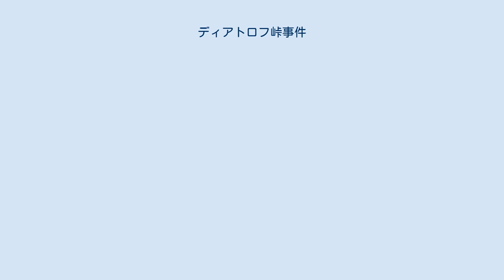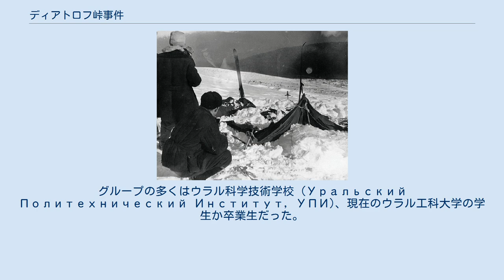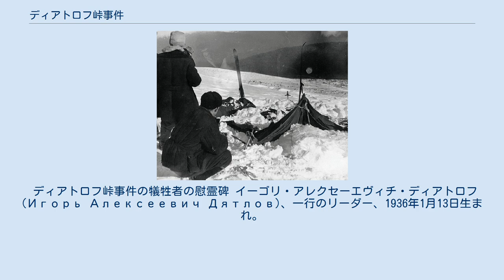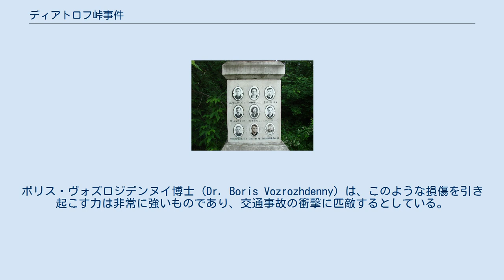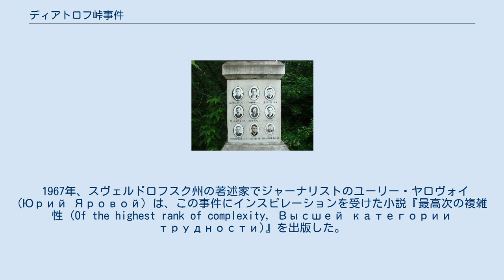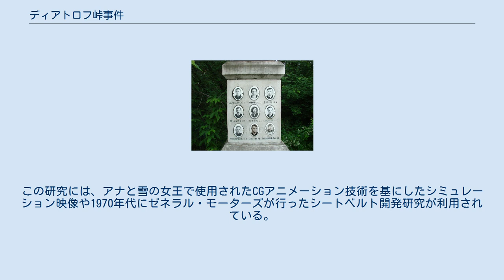ディアトロフ峠事件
ロシア・ディアトロフ峠の位置 ディアトロフ峠事件（ディアトロフとうげじけん）とは、1959年2月2日の夜、当時のソ連領ウラル山脈北部で雪山登山をしていた男女9人が不可解な死を遂げたことで知られる事件である。
事件は、ホラート・シャフイル山（Kholat Syakhl、Холат-Сяхыл、マンシ語で「死の山」の意）の東斜面で起こった。
事件があった峠は一行のリーダーであったイーゴリ・ディアトロフ（ディヤトロフ、ジャートロフ、ジャトロフ、Игорь Дятлов）の名前から、ディアトロフ峠（ジャートロフ峠、ジャトロフ峠、Перевал Дятлова）と呼ばれるようになった。
 当時の調査では、一行は摂氏マイナス30度の極寒の中、テントを内側から引き裂いて裸足で外に飛び出したとされた。
遺体には争った形跡はなかったが、2体に頭蓋骨骨折が見られ、別の2体は肋骨を損傷、1体は舌を失っていた。
さらに何人かの犠牲者の衣服から、高い線量の放射性物質が検出された。
 事件は人里から隔絶した山奥で発生し生還者も存在しないため、いまだに全容が解明されず、不明な点が残されている。
当時のソ連の捜査当局は「抗いがたい自然の力」によって9人が死に至ったとし、事件後3年間にわたって、スキー客や探検家などが事件の発生した地域へ立ち入ることを禁じた。
 ソ連を引き継いだロシア連邦の最高検察庁は2020年7月13日、雪崩が原因との見解を示した。
 一行は男性8名女性2名からなり、スヴェルドロフスク州内のウラル山脈北部においてスキーでのトレッキングを計画していた。
グループの多くはウラル科学技術学校 (Уральский Политехнический Институт, УПИ)、現在のウラル工科大学の学生か卒業生だった。
メンバーは次の通りである。
 ディアトロフ峠事件の犠牲者の慰霊碑 イーゴリ・アレクセーエヴィチ・ディアトロフ (Игорь Алексеевич Дятлов)、一行のリーダー、1936年1月13日生まれ。
 ジナイダ・アレクセーエヴナ・コルモゴロワ (Зинаида Алексеевна Колмогорова)、1937年1月12日生まれ。
 リュドミラ・アレクサンドロヴナ・ドゥビニナ (Людмила Александровна Дубинина)、1938年5月12日生まれ。
 アレクサンドル・セルゲーエヴィチ・コレヴァトフ (Александр Сергеевич Колеватов)、1934年11月16日生まれ。
 ルステム・ウラジーミロヴィチ・スロボディン (Рустем Владимирович Слободин)、1936年1月11日生まれ。
 ユーリー（ゲオルギー）・アレクセーエヴィチ・クリヴォニシチェンコ(Юрий (Георгий) Алексеевич Кривонищенко)、1935年2月7日生まれ。
 ユーリー・ニコラエヴィチ・ドロシェンコ (Юрий Николаевич Дорошенко、1938年1月29日生まれ。
 ニコライ・ウラジーミロヴィチ・チボ＝ブリニョーリ (Николай Владимирович Тибо-Бриньоль)、1935年7月5日生まれ。
 セミョーン(アレクサンドル)・アレクサンドロヴィチ・ゾロタリョフ (Семен (Александр) Александрович Золотарёв)、1921年2月2日生まれ。
 ユーリー・エフィモヴィチ・ユーディン (Юрий Ефимович Юдин)、1937年7月19日生まれ、2013年4月27日没。
 一行の最終目的地は、事件発生現場から北に約10キロのオトルテン山に設定されていた。
そのルートは、事件当時の季節においては踏破難易度がきわめて高いと推定されたが、一行の全員が長距離スキー旅行や山岳遠征の経験を有しており、この探検計画に表立って反対するものはいなかった。
 1月25日、スヴェルドロフスク州北部の中心地イヴデリに一行の乗った列車が到着した。
彼らはトラックをチャーターしてさらに奥地に入り、イヴデリから約80キロ北方にある最後の有人集落、ヴィジャイに到着。
そして1月27日、いよいよヴィジャイからオトルテン山へ向け出発した。
しかし翌日、ユーリー・ユーディン...